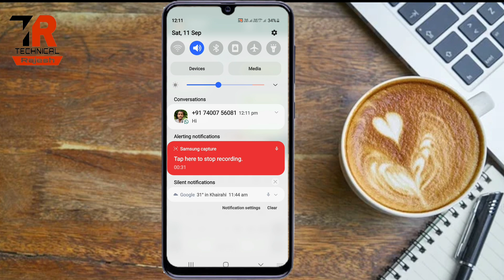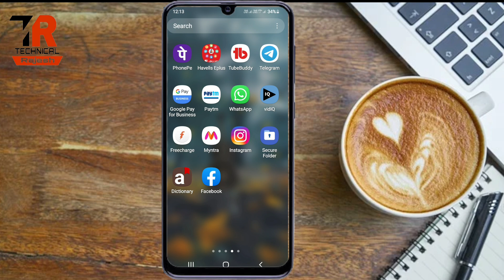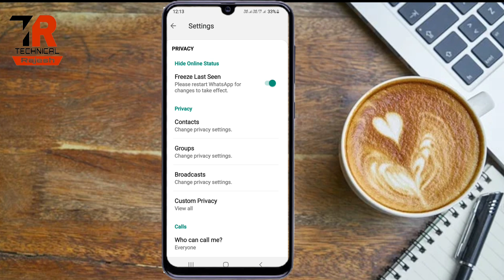Whatsapp New Update!!! Whatsaap par online hote huye bhi offline dikhe|Whatsaap par online na dikhe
Hello Dosto Is Video Me Maine Bataya Hai WhatsApp Me Online Hote Hue Bhi Offline Kaise Dikhe Bina Kisi App Ke WhatsApp Par Online Show Na Ho Ye Janne Ke Liye Video Pura Dekhe.

Queries Solved:
1) Whatsapp me online hide kaise kare
2) Whatsapp par online na dikhe
3) Online hoker bhi offline kaise dikhe
4) Bina online aaye whatsapp kaise chalaye
5) How to hide online on whatsapp
6) 24 ghante online hote hue bhi offline